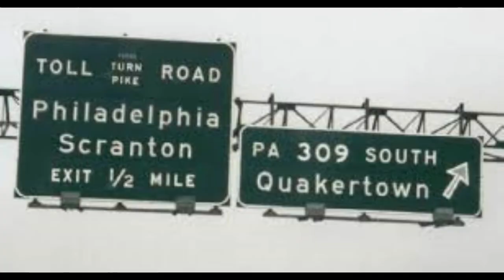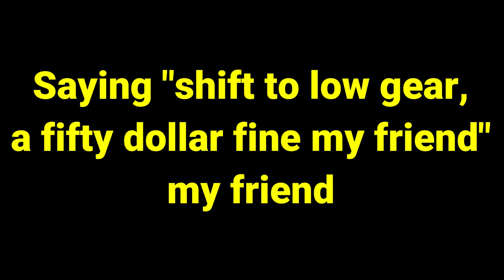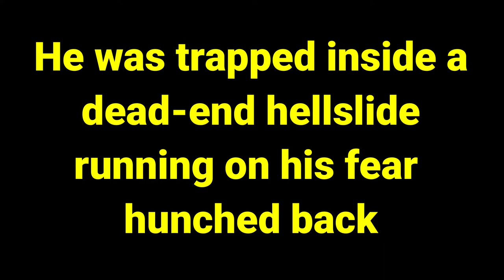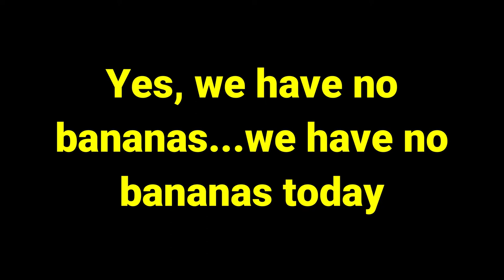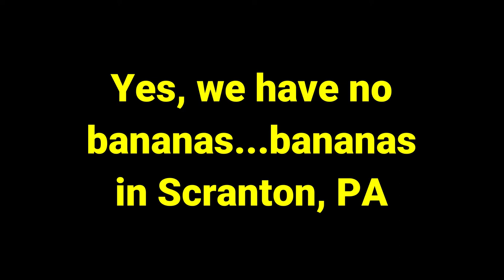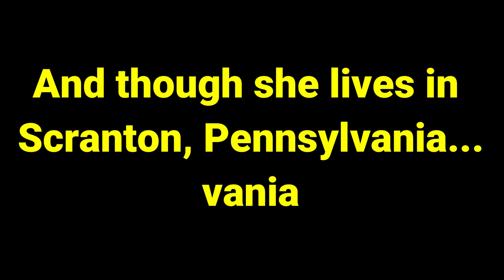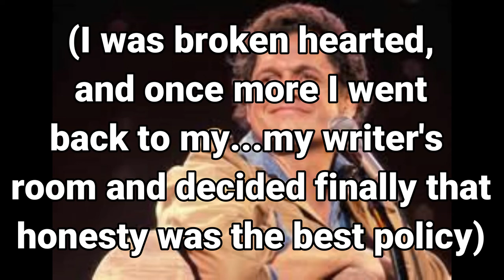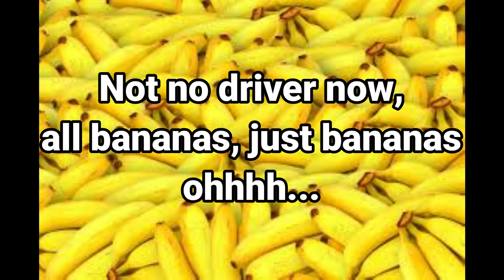Harry Chapin - 30,000 Pounds Of Bananas - Lyrics - Live Recording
Harry Chapin was one of the best storytelling songwriters. This performance is a live recording and Harry keeps the audience very entertained and engaged throughout this lengthy song.  To potential viewers from a younger generation than myself - If this is your first time hearing this song...give it a chance. It's like a good book that starts a little slow.